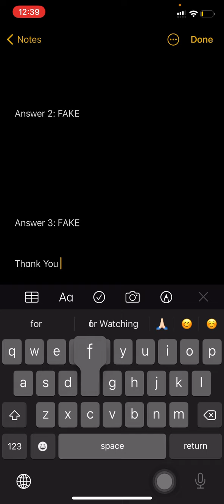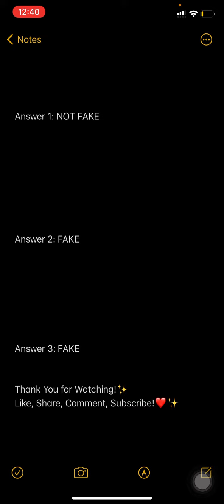Flipkart Fake or Not Season 4 Episode 235 Quiz Answers Today | 4 August 2021 Win ₹100 GV SuperCoins